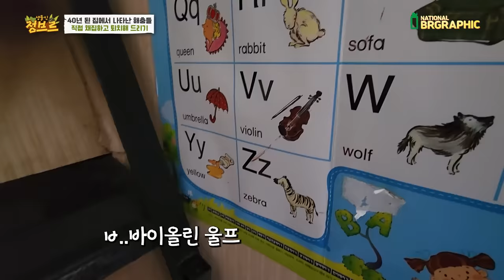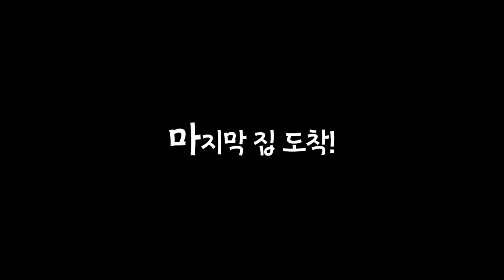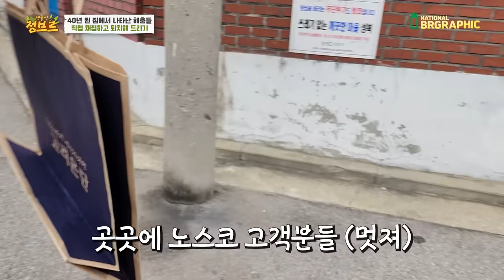협조 감사합니다..! 40년된 집에서 3개월만에 드디어 찾았네요...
이번에는 서울에 위치한 한 구역에 집단으로 서식하는 집개미들을 찾아다녀봤습니다. 협조해주신 할머님과 어머님들이 계셔서 채집과 퇴치를 도와드렸는데요.

집개미들은 여름에 집과 집으로 옮겨다니고 달달한 음식을 탐하기 때문에 음식에 들어가 죽거나 병균을 옮길 수 있으니 알고 계셨으면 좋겠고 개미가 나온다면 한번 연락 부탁드립니다.